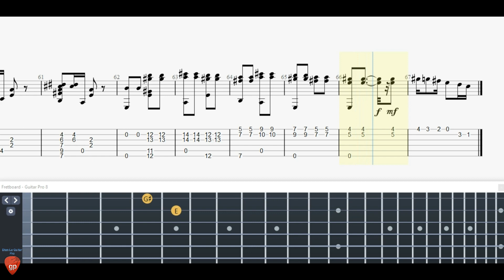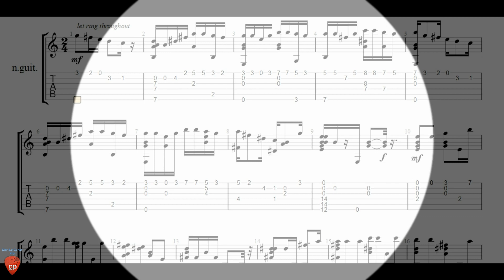Dilermando Reis - Calanguinho - Guitar Tutorial + TAB